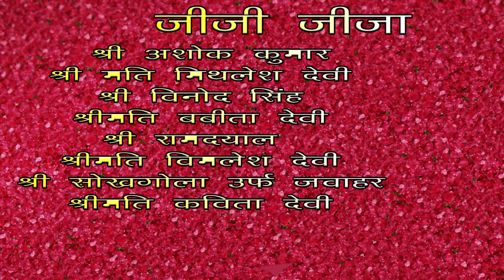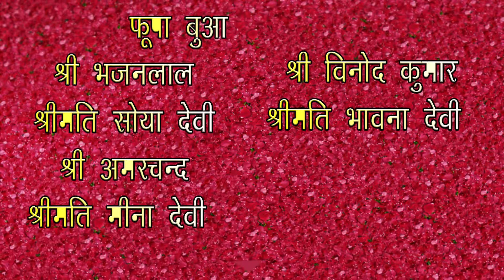Anil Kumar marriage names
Marriage video names video